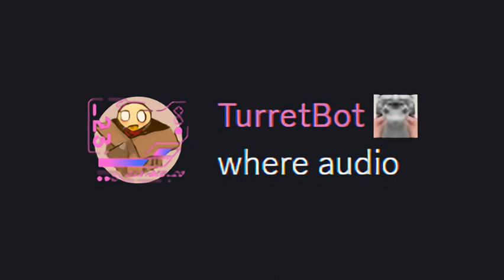End Credits - where audio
Composer: TurretBot (my lawyers have advised me to clarify that this is a joke)
Platforms: Discord, YouTube

Never ask me for anything ever again.